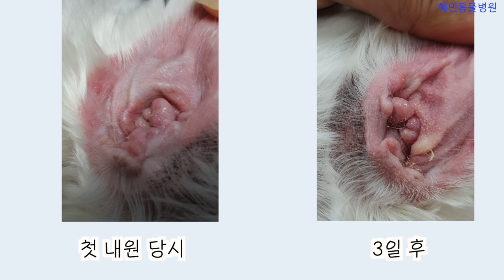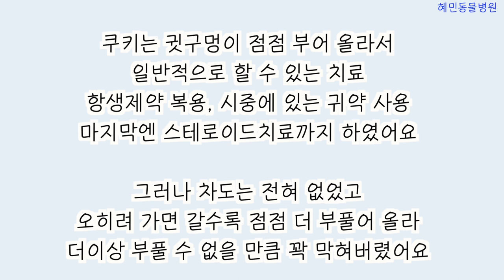귓구멍이..없어졌다.. 물한방울도 안들어가게 꽉 막혀버린 귓구멍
강아지 귓병이 심해서 귓구멍이 아예 막혔어요.. (feat.강아지한방치료)

그리고 스테로이드 없이, 항생제 없이

침치료로 다시 귓구멍이 1살때 귀로 돌아갔네요

쿠키는 알러지가 심해서, 전신 가려움증이 매우 심했고

귀에도 알러지가 심했습니다.

귀에 염증이 오래되면서

외이염이 만성외이염으로, 중이염으로 나빠졌고

부드러운 귓바퀴조직이

지속적인 염증에 노출되어

쭈글쭈글해지는 태선화반응이 심하게 나타나게 되었어요

귓바퀴와 귓구멍모두

붓고 주름이 생기는걸 반복하게 되면서

귓구멍이 좁아지게 됩니다.

심지어 쿠키는 귓구멍이 좁아지다 못해

귓구멍이 꽉 막혀버려서

귓구멍에 물한방울 안들어갈 정도로

귓구멍자체가 없어진 상태에 이르렀습니다.

기본에 귓구멍이 막히기까지 쿠키에게

스테로이드와 귀세정제, 귀 외용연고, 항생제등 온갖방법이 다 동원되었지만

귓구멍은 더 좋아지기는 커녕, 완전히 막혀버리게 되었던 것입니다.

여기까지가 혜민동물병원에서 치료하기 전의 스토리입니다

혜민동물병원은 난치병치료 동물병원입니다

귓구멍에 물 한방울 들어가지 않는 상태에서

쿠키의 치료를 시작하게 됩니다.

혜민에서는 과연 어떻게 쿠키의 귀를 치료할까요

귀구멍을 열어주는 고유하고 독보적인 침치료와

자체제조해서 만드는 고유한 귀한약,

귀에 넣어주는 한방스프레이,

3가지 동시치료로 치료하게 됩니다.

치료결과는?

치료하면서부터 좋아지게 되고

3개월후에..

이럴수가..(당연하지만^^)

쭈글쭈글하고 올록볼록하게 올라와있던 귓바퀴에

주름이 하나도 없이 매끈해져 있네요

원래 태선화된 귓바퀴는 회복되지 않는것으로 되어있는데요

혜민의 치료는 이마저 가능하게 합니다.

붓고 주름지어져 있던 귓바퀴와 귓구멍이 구멍이 시원하게 열리고

피부가 매끈하게 바뀌었습니다.

그냥 어릴때 귀같아요. 마치 한살도 안된 강아지 귀같죠

쿠키는 지금 10살인데 말이죠

쿠키는 만성외이염으로 태선화된, 주름져서 귀가 쭈글쭈글해져있었던 귀가

1살때 귀로 돌아왔습니다.

난치병 치료 혜민동물병원

우리는 진보합니다.

동물의 치료를 위해 매일, 매순간 노력하고

기존의 치료를 뛰어넘는 치료로,

아이들에게 보다 나은 생명의 기쁨을 전합니다.